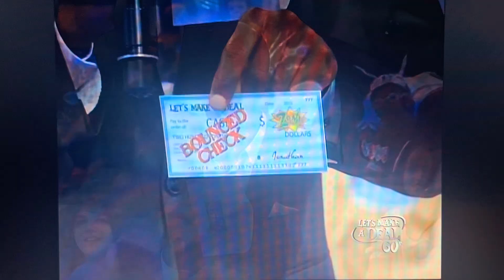Let's Make A Deal | Envelope Or Small Box | 12/21/2012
Not A Prize Winner But She Gets $100.